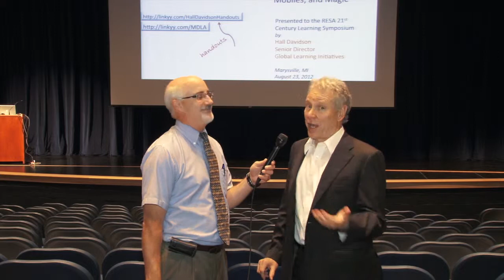Dateline Schools: Interview with Hall Davidson - Monday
On this edition of Dateline Schools Hall Davidson discusses learning styles.